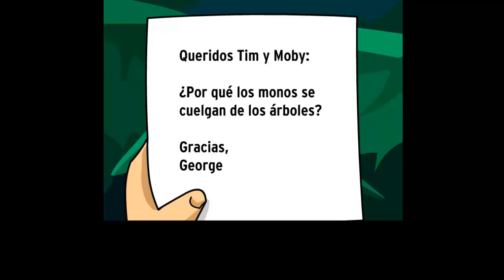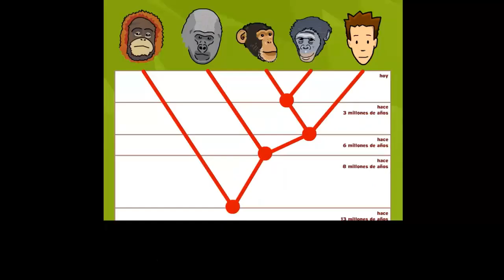PRIMATES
En esta película BrainPOP, Tim y Moby te enseñarán el diverso orden de mamíferos conocidos como primates, que incluye a los monos, los simios y a los humanos como tú. Existen más de 200 especies de primates, y nos sumergiremos en las copas de la selva tropical para observarlos en su hábitat natural. Descubrirás las diferencias entre los monos del Nuevo Mundo y los del Viejo Mundo, y qué es lo que separa a los grandes simios de los simios inferiores y por qué el hocico largo de los prosimios hace que se vean tan graciosos. Por último, exploraremos algunos de los rasgos comunes que comparten los primates de diferentes formas y tamaños, desde los pulgares oponibles, las colas prensiles hasta la necesidad de permanecer juntos. ¡Esta es una película “muy mona”!